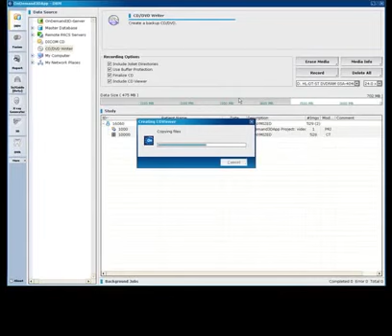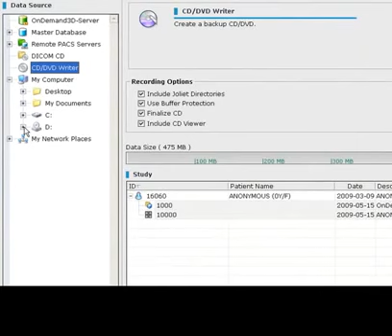General Tool DICOM CD burning